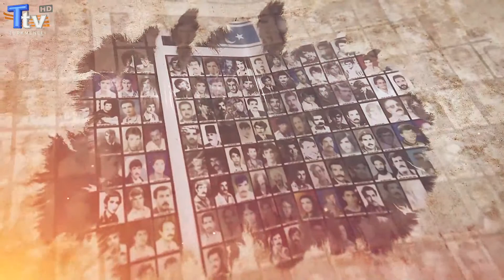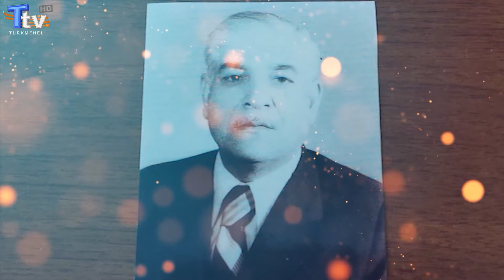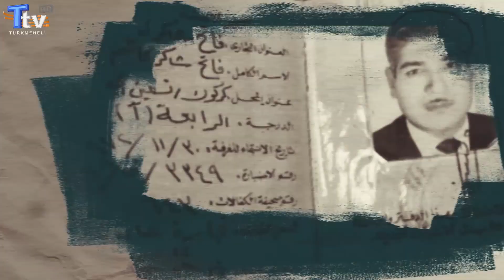Ölümsüz Yiğitler 5. Bölüm